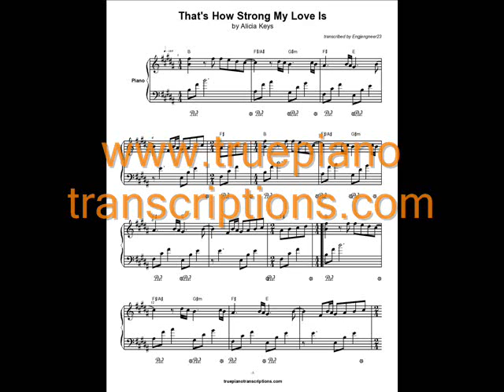That's How Strong My Love is (Complete)